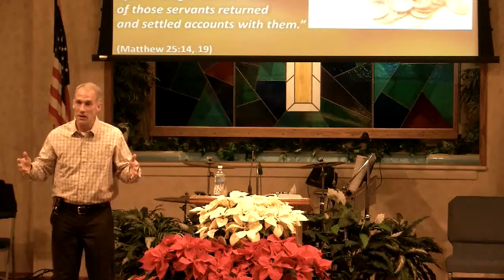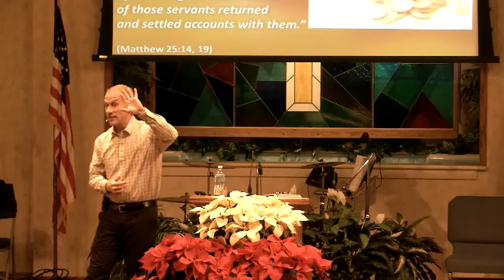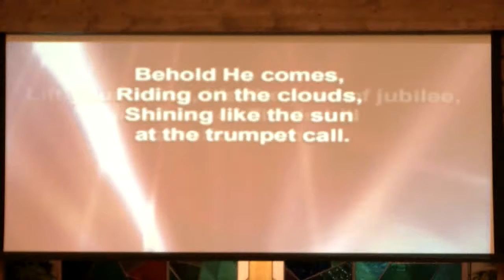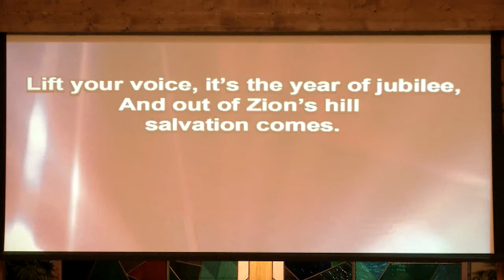December 17, 2017 Worship Service